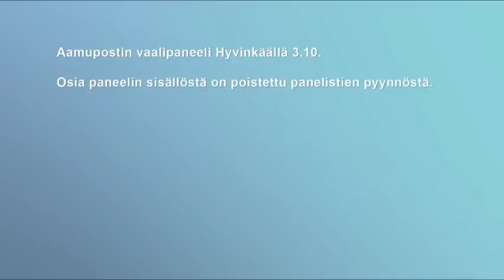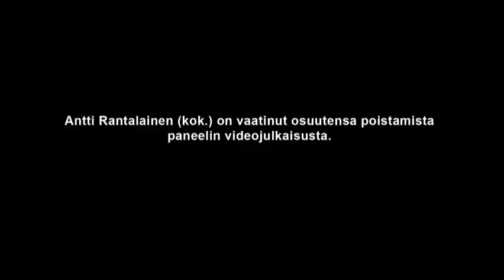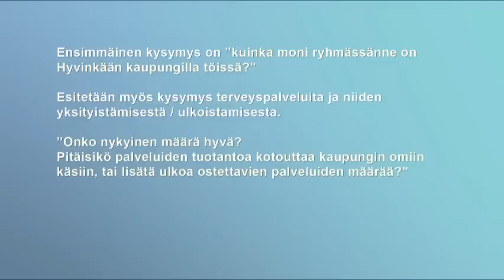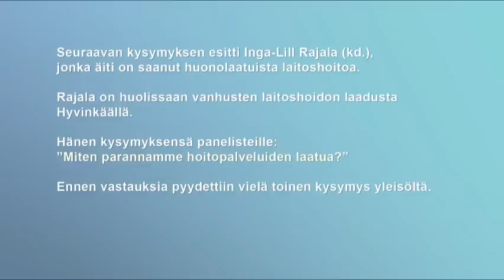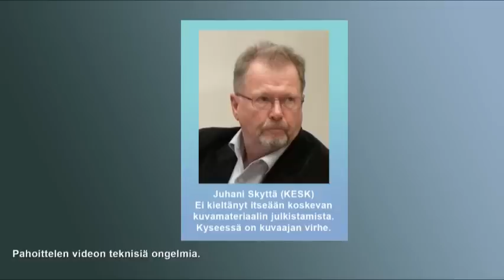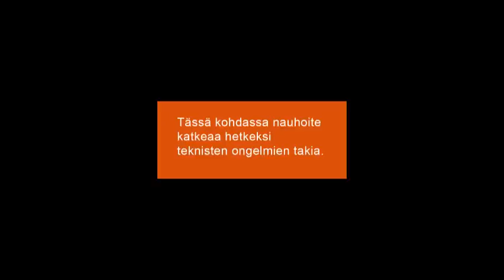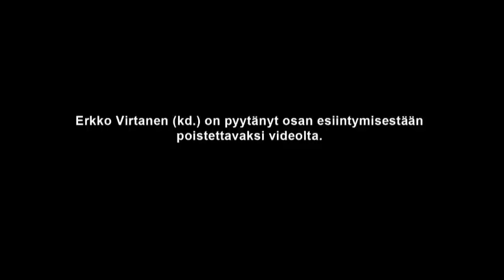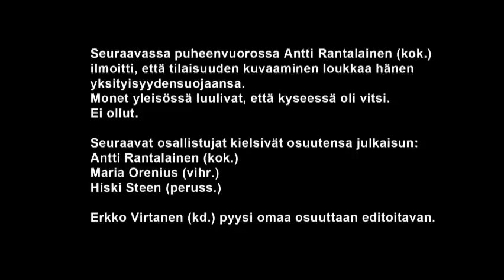Aamupostin vaalipaneeli Hyvinkäällä 3.10.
Aamuposti-lehden järjestämä vaalipaneeli Hyvinkäällä 3.10. Osia paneelin sisällöstä on poistettu panelistien pyynnöstä.